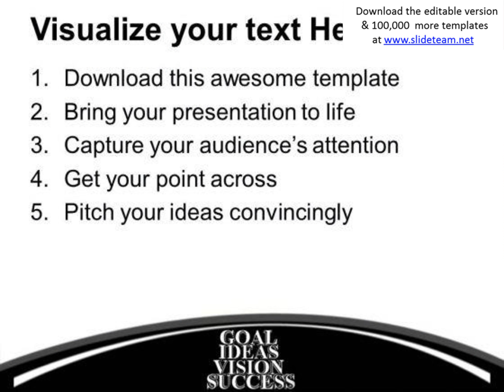goals ideas business success powerpoint templates ppt backgrounds for slides 0213